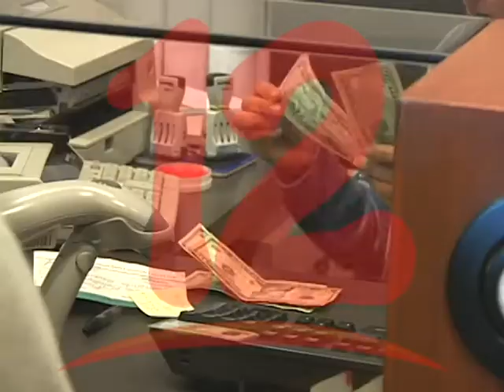Afectaciones son mínimas ante el cierre de fronteras en C.A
El presidente de la Asociación de Productores y Exportadores de Nicaragua, dio a conocer que en términos de sector productos y carga las afectaciones son mínimas con cierre de fronteras C.A.